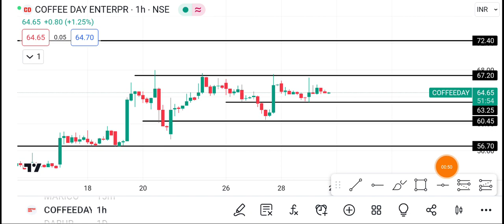1 January Coffee day Share | Coffee day Share latest News | Coffee day Share price today news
1-) Coffee day Share
2-) Coffee day share news today
3-) Coffee day share latest news
4-) Coffee day share price
5-) Coffee day share analysis
6-) Coffee day share price today